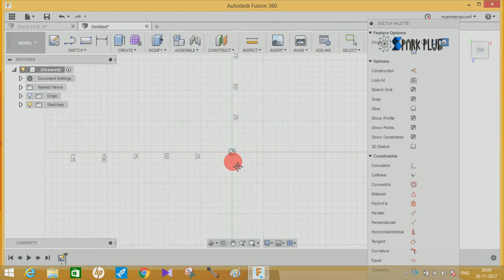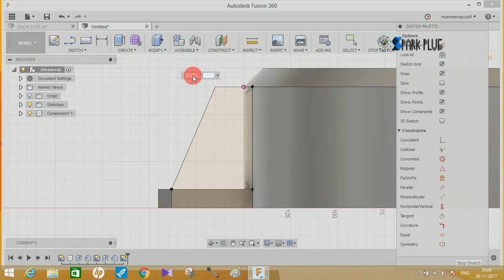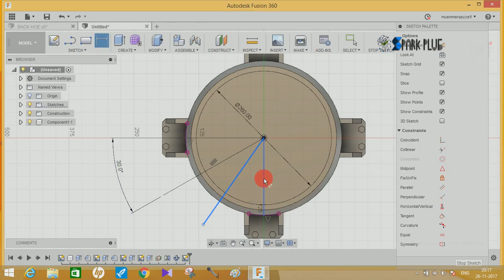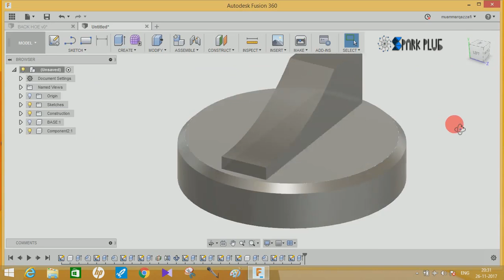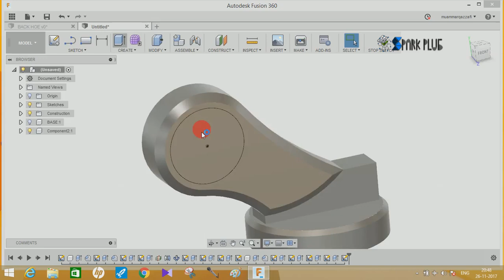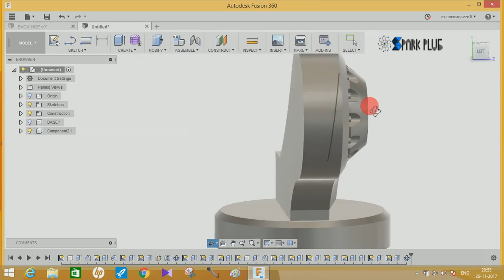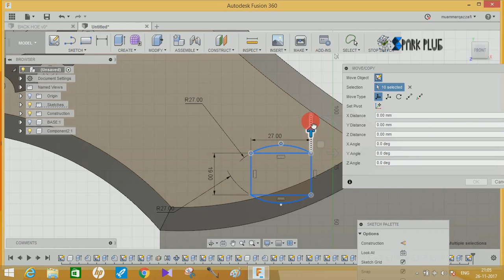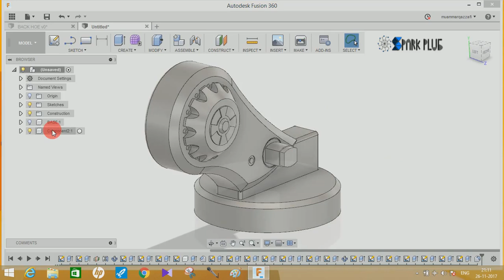Industrial Robot ( PART - 1) - FUSION 360 TUTORIAL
My Channel is not Monetized , I earn only thru Donations . Please support
Support us-

hey guys in today's video I will show you have you guys can design and assemble a 6-Axis industrial robot commonly used in manufacturing industries.
An industrial robot is a robot system used for manufacturing. Industrial robots are automated, programmable and capable of movement on two or more axes.[1]

Typical applications of robots include welding, painting, assembly, pick and place for printed circuit boards, packaging and labeling, palletizing, product inspection, and testing; all accomplished with high endurance, speed, and precision. They can help in material handling and provide interfaces.

The most commonly used robot configurations are articulated robots, SCARA robots, delta robots and cartesian coordinate robots, (gantry robots or x-y-z robots). In the context of general robotics, most types of robots would fall into the category of robotic arms (inherent in the use of the word manipulator in ISO standard 1738). Robots exhibit varying degrees of autonomy.